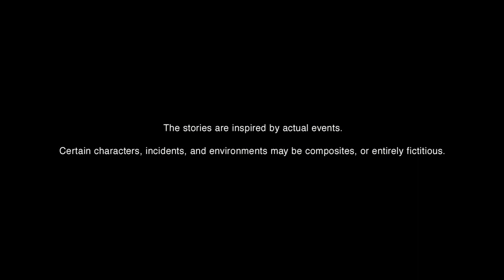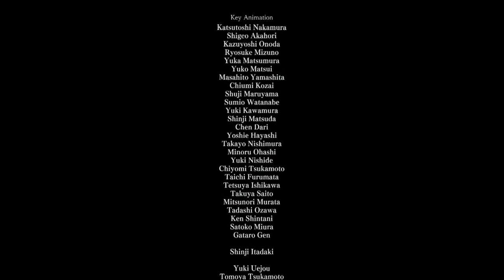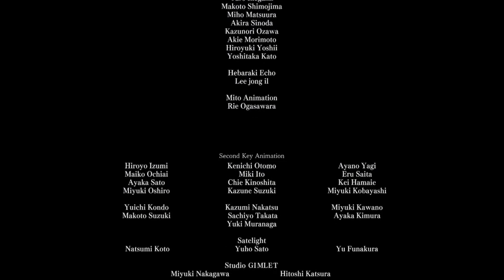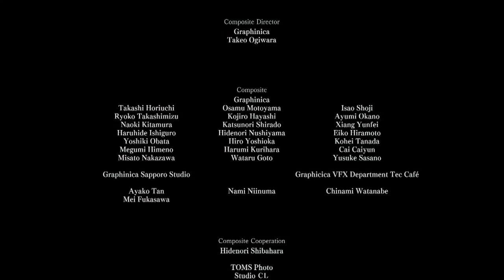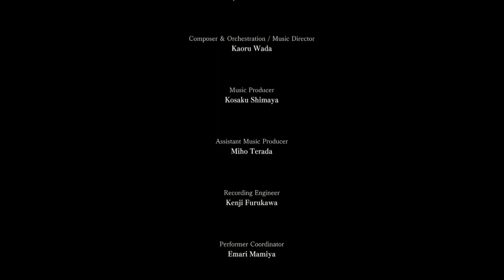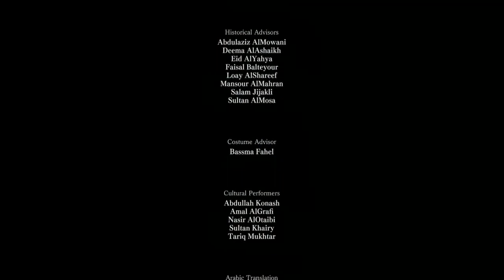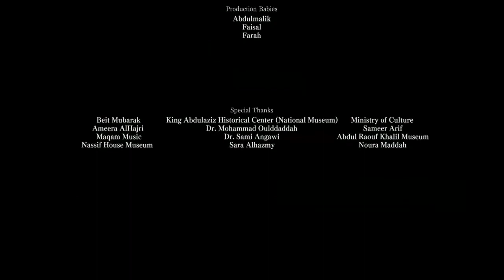The Journey 2021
The Journey (Arab: فيلم الرحلة) adalah sebuah film animasi Jepang-Arab Saudi yang diproduksi oleh Toei Animation dan Manga Productions serta disutradarai oleh Shizuno Kobun.[1][2] Film tersebut mengisahkan tentang seorang pembuat tembikar bernama Aws yang ikut serta dalam pertempuran untuk mempertahankan kota tempat tinggalnya.